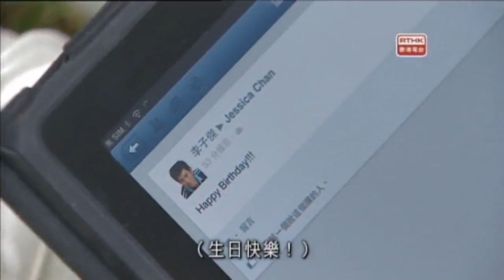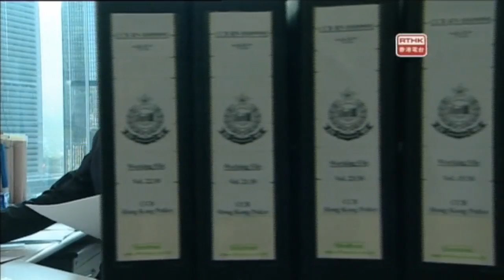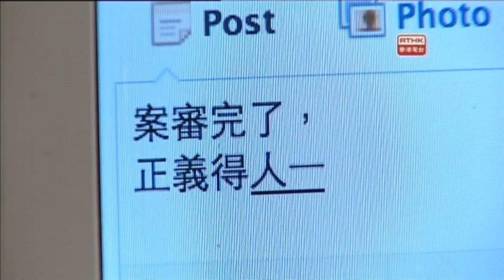警訊 - 2013-04-20 (第二部份)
「警訊」（Police Magazine），是香港電台與香港警務處警察公共關係科合作製作的電視節目，節目自1973年起啟播。「警訊」2013年4月20日第二節內容：1.商業罪案調查科特輯 - 黑洞-第三集 (續)。2.致命交通意外。3.失蹤人仕。